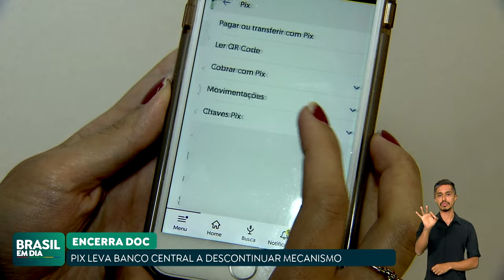BANCOS DEIXARÃO DE OFERECER OPERAÇÕES POR DOC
A partir de 15 de janeiro, os bancos deixam de oferecer operações de transferência por DOC. A data máxima de agendamento vai até 29 de fevereiro. A modalidade representou apenas 0,05% das transferências no primeiro semestre de 2023.